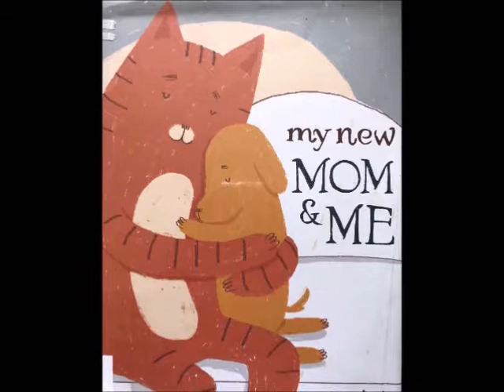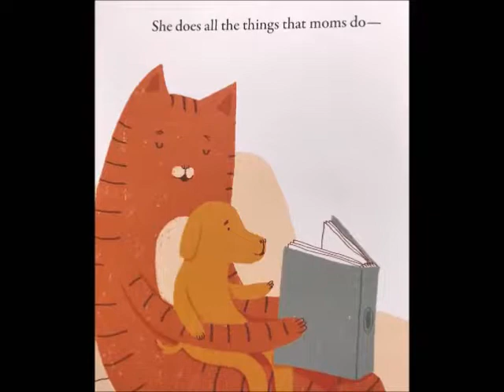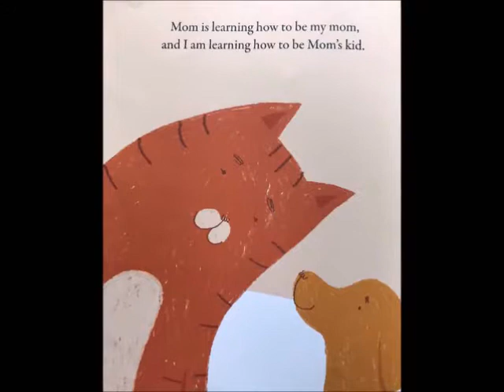📚My new Mom and Me// A Read Aloud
My new Mom and Me
by Renata Galindo

My new mom does all the things that other moms do.
She makes pancakes with me, pushes me on the swings, and patches me up when I fall.
and even though we look different, she loves me just the way I am.